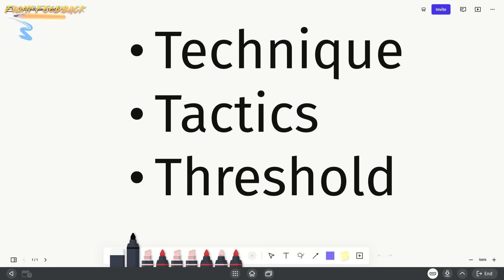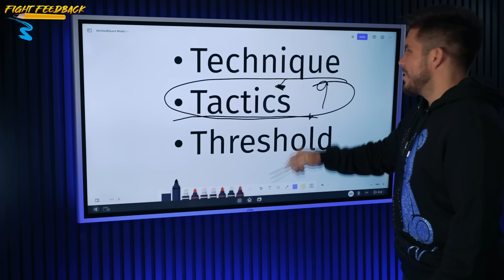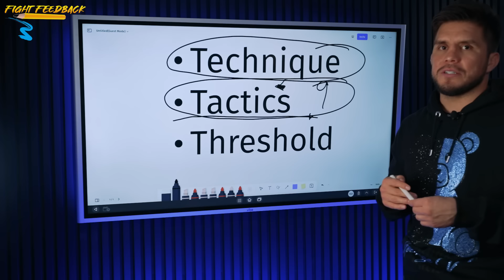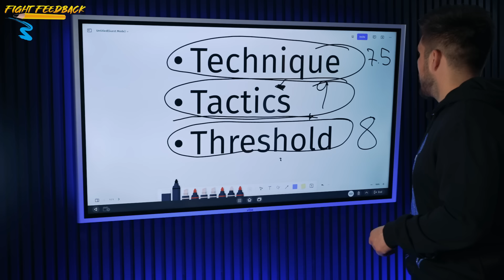(FILM BREAKDOWN) How Glover Teixeira Is ELITE At Grappling | Henry Cejudo Dissects The 43-Year Old!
In the latest edition of "Fight Feedback", "Triple C" Henry Cejudo breaks down the 2nd oldest champion in UFC history, Glover Teixeira! Cejudo explains what makes Teixeira's grappling so difficult to defend, and the areas of his game he could still improve on at the age of 43!

1:05 Glover Teixeira vs Thiago Santos
6:30 Glover Teixeira vs Jan Blachowicz
10:00 Glover Teixeira vs Jiri Prochazka